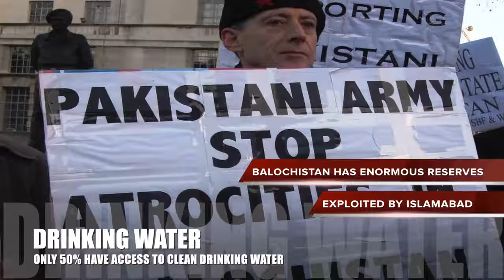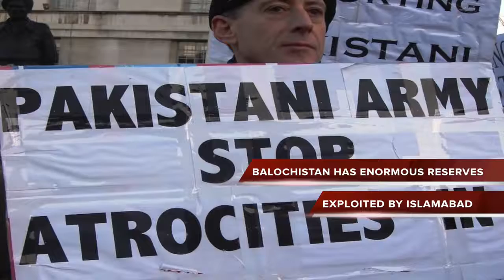LIKE BANGLADESH , INDIA MAY HELP BALOCHISTAN GET FREE FROM PAKISTAN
HISTORY:

IN 1971 , INDIA HELPED EAST PAKISTAN ACHIEVE INDEPENDENCE.
EAST PAKISTAN WAS SECEDED FROM PAKISTAN ,AND BECAME BANGLADESH.

LOOKING BACK AT BALOCHISTAN:

BALOCHISTAN WAS NOT A PART OF PAKISTAN IN 1947. IT WAS INVADED IN 1948 BY PAKISTAN WHO IS OCCUPYING IT EVER SINCE WITHOUT ANY INTERNATIONAL PROTESTS.

EXPLOITATION OF BALOCHISTAN:

THE BALUCH LIVE IN A VAST TERRITORY THE SIZE OF FRANCE BOASTING ENORMOUS RESERVES OF GAS, GOLD AND COPPER, AS WELL AS UNTAPPED SOURCES OF OIL AND URANIUM.

ISLAMABAD’S EXPLOITATION OF NATURAL RESOURCES IN THE AREA, COMBINED WITH REPRESSIVE STATE-RUN POLICIES, HAVE LED INHUMANLY CONDITION IN BALUCHISTAN

THIS HAS LED TO FIVE ARMED UPRISINGS IN THE REGION SINCE THE TERRITORY WAS ANNEXED BY PAKISTAN IN 1948.

POVERTY LEVELS IN BALUCHISTAN ARE THE HIGHEST IN THE COUNTRY.

EVERY SECOND PERSON IN BALOCHISTAN LIVES BELOW THE POVERTY LINE. ONLY 50 PERCENT OF THE PROVINCE'S POPULATION OF 7 MILLION PEOPLE HAVE ACCESS TO CLEAN DRINKING WATER, ONLY HALF THE CHILDREN ATTEND PRIMARY SCHOOLS AND ONLY A THIRD OF CHILDREN BETWEEN 12 AND 23 MONTHS ARE IMMUNIZED, THE SPDC MAINTAINS.

THE BALOCH CONSTANTLY DEMAND INDEPENDENCE FROM PAKISTAN.

NARRATIVE:
IF PAKISTAN CAN SUPPORT INSURGENCY & SEPARATIST STRUGGLES IN INDIA BY MEANS OF PROXY WARS AND TRAINING JIHADI ELEMENTS IN KASHMIR, SO CAN INDIA.
INDIA MAY CHOOSE TO SUPPORT  "BALLUCH LIBERATION MOVEMENT” IN FUTURE, IN CASE PAKISTAN DOESN’T STOP ITS PROXY WAR.

STRATEGIC CONDITIONS
US HAS SUPPORTED PAKISTAN AS COLD WAR ALLY BECAUSE PAKISTAN AGREED TO BECOME THEIR PROXY. BUT NOW US PAK RELATIONS ARE ON VENTILATOR SUPPORT AND US INDIA RELATION STANDS AT AN ALL TIME HIGH.

AFGHANISTAN AND IRAN WHO SHARE BORDER WITH BALUCHISTAN ARE BOTH OPPOSED PAKISTAN AND FRIENDLY TO INDIA.

MOREOVER, CHINA LIKE 1971 IS EXPECTED NOT TO INTERVENE, SPECIALLY SINCE SITUATION IS HEATING UP IN SOUTH CHINA SEA

INDIA CAN AFFORD TO HAVE A LARGE MILITARY PRESENCE AND FIGHT A ATTRITIONAL COVERT WAR.

PAKISTANI ECONOMY IS BROKEN BEYOND ITS BACK. THEY COMPLETELY RELY ON THE ECONOMIC AID GIVEN BY US AND THE WEST UNDER THE TICKET OF FIGHTING TERRORISM. PAKISTAN ARMY IS SPREAD THIN IN FIGHTING TALIBAN.

WITH VIRTUALLY NOTHING TO OFFER, PAKISTAN WOULD CEASE TO HANDLE ANOTHER INTERNAL STRUGGLE AND EXPECTED OUTCOME WILL BE LIKE IN 1971.